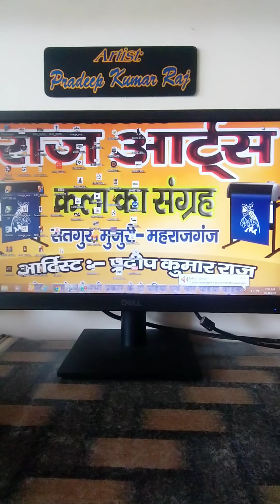bolero backside glass on design by artist 👨‍🎨raj